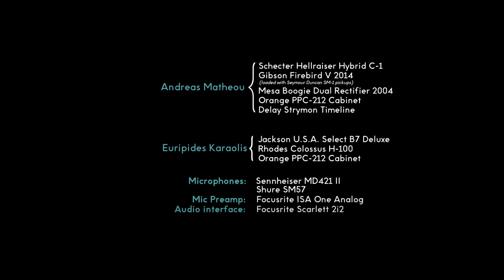Abettor - Waiting for (Guitar Playthrough)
Abettor was formed towards the end of the summer of 2013 with aspirations of pushing the rock music envelope not only in Cyprus, but also abroad. The band was originally composed of guitarist and vocalist, Andreas Matheou, lead vocalist, Manolis Manoli, bass guitarist, Pavlos Papadopoulos, guitarist, Euripides Karaolis and drummer Stefanos Meletiou. The band went through a reconfiguration in late 2014 with drummer Julien Neiklot replacing Stefanos Meletiou.
Abettor are devoted to writing original compositions, spanning from churning rock riffs and melodic hooks to more elaborate rhythmic patterns and ambient sounds. Abettor share the vision of combining older, traditional rock sounds with more progressive and modern elements, fusing heavy music with other non-stereotypical music genres such as Progressive, Grunge, Stoner and Trip Hop . The band extended its reach by performing live on various occasions, including an appearance on Into The Limbo Festival 2014 and more recently featured in Power Of The Night festival as well as one of the most popular music events in Cyprus, Fengaros
Abettor are driven to further promote their original music with a lot more live performances with their fresh, new lineup. The intention is to implement heavier, thumping sounds and more electronic elements to diversify their voice.

Gear Used :

Andreas

-Schecter Hellraiser Hybrid C-1
-Gibson Firebird V 2014 loaded with Seymour Duncan SM-1 pickups
-Mesa Boogie Dual Rectifier 2004
-Orange cabinet PPC-212
-Strymon Timeline

Euripides

-Usa Select Jackson B7
-Rhodes Colossus H-100
-Orange PPC-212

Mics   -Sennheiser Md421 II
            -Shure SM57

Abettor 2015